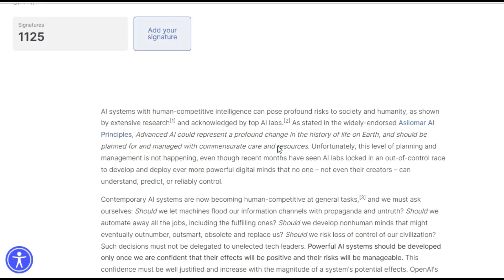Stable diffusion CEO and Elon Musk open letter : Why AI Progress should be stoped ? || AI News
Elon Musk and Stable diffusion CEO : Why AI Progress should be stoped for 6 months?

Elon Musk and a group of artificial intelligence experts and industry executives have called for a six-month pause in training systems more powerful than OpenAI's newly launched model GPT-4. They cited potential risks to society and humanity in an open letter issued by the non-profit Future of Life Institute. In this video, we explore the reasons behind this call for a pause in advanced AI development and the potential risks associated with human-competitive AI systems.

Elon musk signs an open letter to stop AI development
Elon Musk and AI experts call for a pause in advanced AI progress
Elon Musk and AI Experts: A Shock Warning about AI Progress
AI is Evolving Faster Than You Think [GPT-4 and beyond]
Elon Musk just released some scary info about the dangers of AI technology… 😱🤯
Saving FPS Games - AI Anti-Cheat
NASYID AI TEAM SEMPENA BULAN PUASA 2023 !!!
Musk, experts urge pause on AI systems, citing 'risks to society'
1,100+ notable signatories just signed an open letter asking “all AI labs to immediately pause for at least 6 months”
Elon Musk and Tech Leaders Urge Top AI Labs to Pause Training Beyond GPT-4
ai progress 2022
ai progress 2023
ai progress CHART
ai progress NOTES
ai progress GRAPH
ai progress TIMELINE
ai progress SO FAR
ai progress REDDIT
ai progress ai advancements ai advancements 2023
ai advancements 2022
ai advancements in healthcare
ai advancements timeline
ai advancements in medecine
ai advancements news
ai advancements in the future
ai advancements in education
ai advancements reddit
ai advancements What is the negative side of AI increasing?
Why not slow AI progress?
Why is today's AI still considered weak AI?
What is the biggest problem in AI?
How is AI becoming a problem?
What is the most common cause of AI failure?
Why 85% of AI projects fail?
What are the 4 risks dangers of AI?
What are the 4 main problems AI can solve?
What can AI not solve?
Can AI take over the world?
Can AI replace human intelligence?
 gpt 4, stable diffusion, ai crypto, gpt4, agi
ARTIFICIAL INTELLIGENCE PROGRESS
ai progression of humans
ai art progress
google ai progress
chat gpt unbelievable ai progress
taylor swift ai
britney spears ai
how to make president ai voice
ai generated logos
notion ai
ai aimbot
open ai chat gpt
making money with ai
ai
ai presidents
voice ai
ai kanye
kanye
ai art
ai video
ai music
elon musk dancing
elon musk live stream
getting shredded
is elon musk buying fortnite
elon musk deepfake
elon musk mars plan
elon musk booed
elon musk cobalt
elon musk mars
elon musk ai letter
they call him elon musk

Welcome to AI Roads, your go-to destination for the latest AI news and innovations. Our channel covers a wide range of topics related to artificial intelligence, from cutting-edge AI tools to advancements in generative AI and technological systems. We bring you the latest updates on AI objectives and intelligence news, as well as the most exciting developments in science and technology. Whether you're an AI enthusiast, a tech expert, or simply curious about the future of artificial intelligence, AI Roads has something for you.